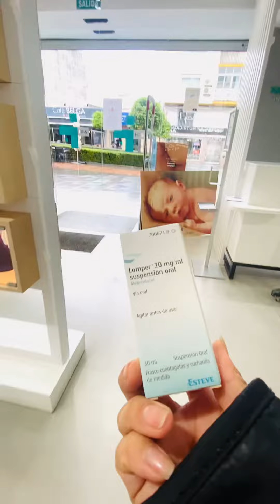Pagkatapos ng sandstorm ay un ulan ng malakas kaya maraming nagkasakit.